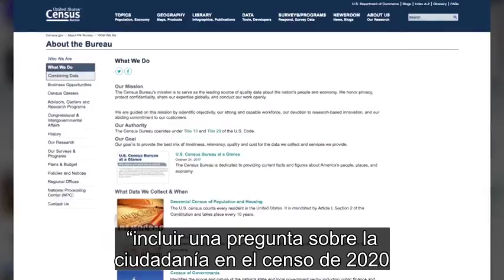Censo estadounidense de 2020 incluirá pregunta sobre ciudadanía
Vea esta y otras noticias en nuestra página web en español

¿Es usted ciudadano estadounidense? Esa será una nueva pregunta del censo que se llevará a cabo en Estados Unidos en 2020, según el Departamento de Comercio, que supervisa la Oficina del Censo. La incorporación de esta pregunta ha provocado críticas generalizadas de un grupo de fiscales generales y defensores de los derechos de los inmigrantes.